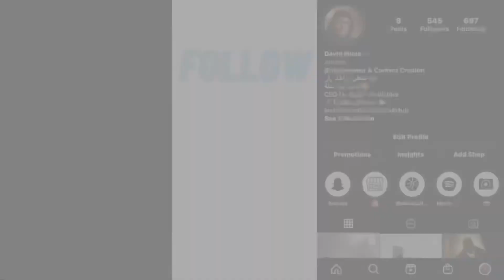Irish Reaction to Stay Flee Get Lizzy Feat. Clavish - Lately | DMUSA IRE